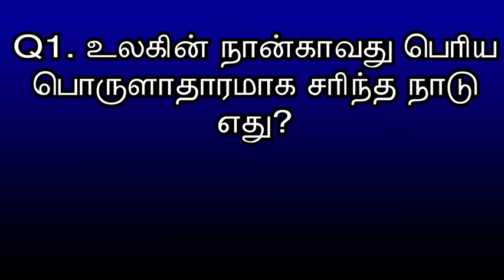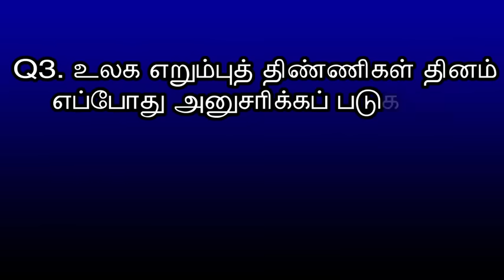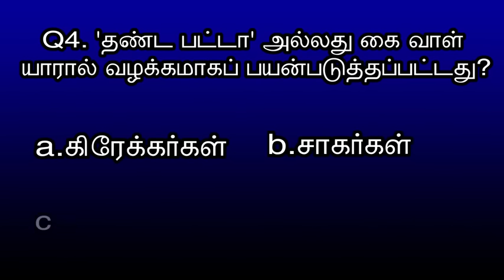உலகின் நான்காவது பெரிய பொருளாதார நாடாக சரிந்த நாடு எது? 27th September 2024